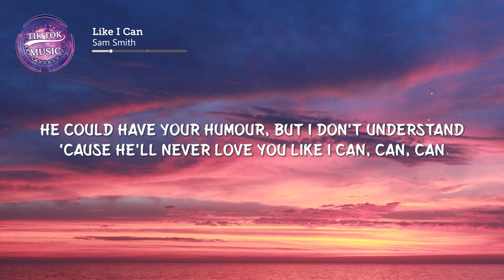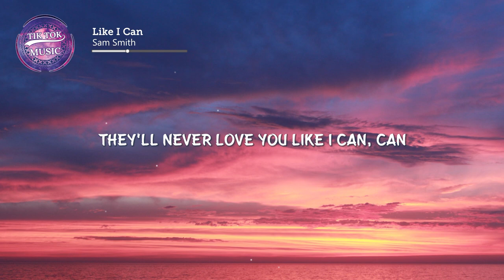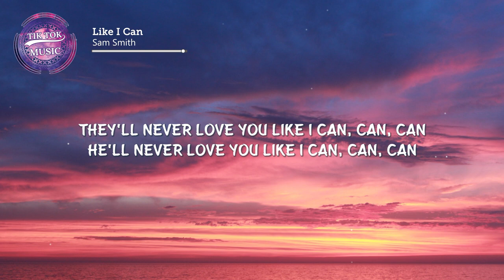Sam Smith - Like I Can (Lyrics) But they’ll never love you like I can, can [TikTok Song]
Photo by
Kaitlan Balsam

Lyrics:
[Verse 1]